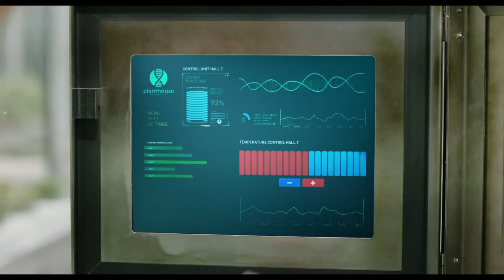LITTLE JOE Trailer [HD] Mongrel Media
LITTLE JOE follows Alice (Emily Beecham), a single mother and dedicated senior plant breeder at a corporation engaged in developing new species. She has engineered a special crimson flower, remarkable not only for its beauty but also for its therapeutic value: if kept at the ideal temperature, fed properly and spoken to regularly, this plant makes its owner happy. Against company policy, Alice takes one home as a gift for her teenage son, Joe. They christen it ‘Little Joe.’ But as their plant grows, so too does Alice’s suspicion that her new creation may not be as harmless as its nickname suggests.

Directed by Jessica Hausner

Starring Emily Beecham and Ben Whishaw